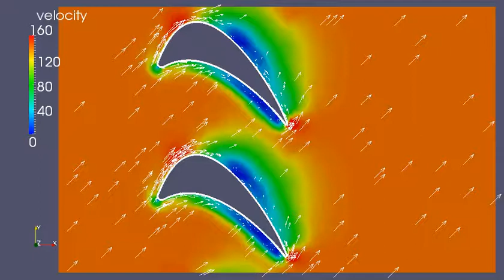UFOCFD (octree) - turbine blade demo